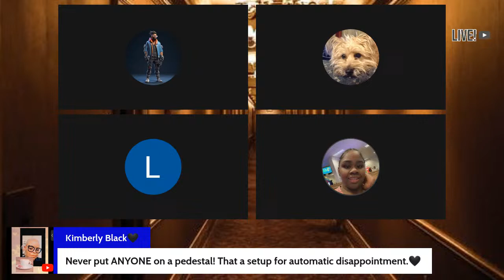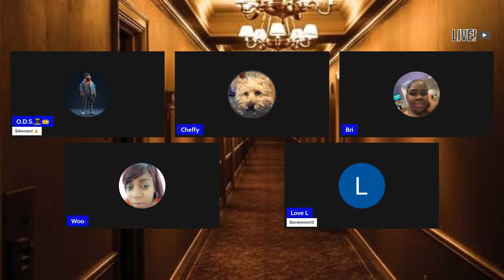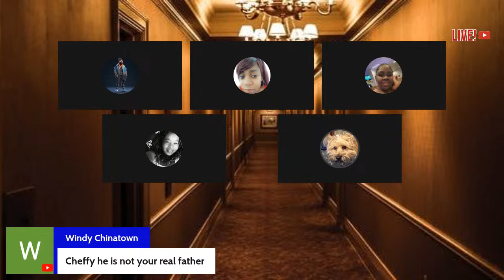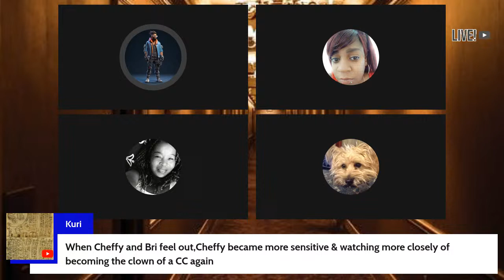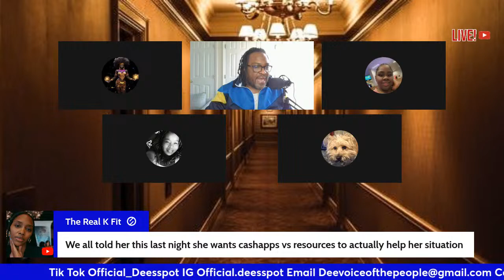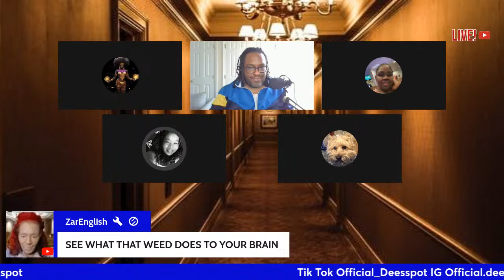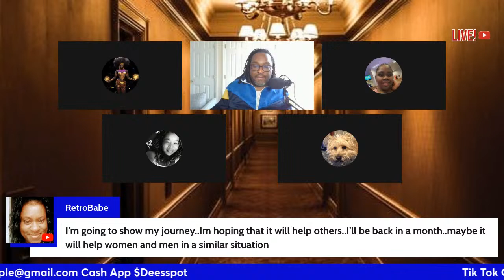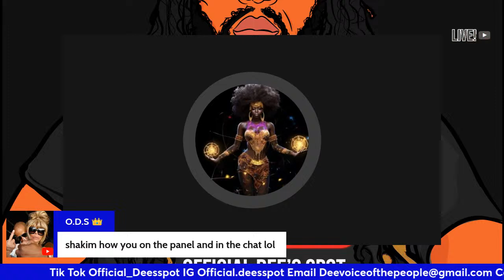I don’t need no Weird energy around me